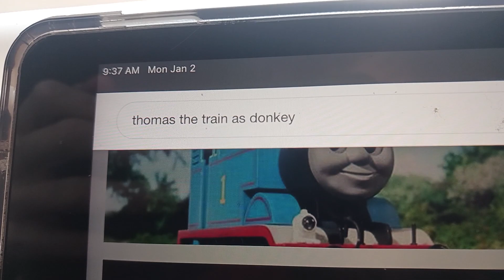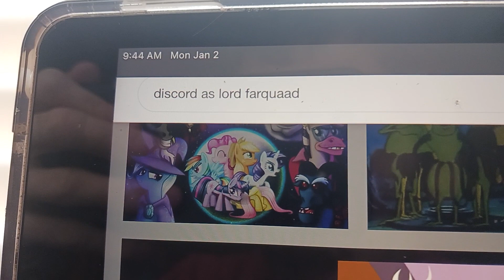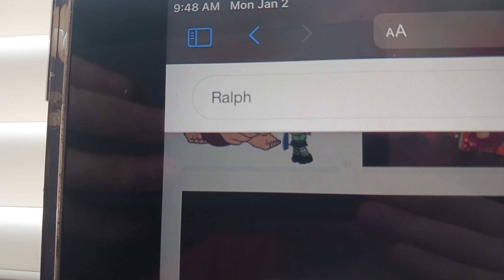DreamWorks ralph trailer